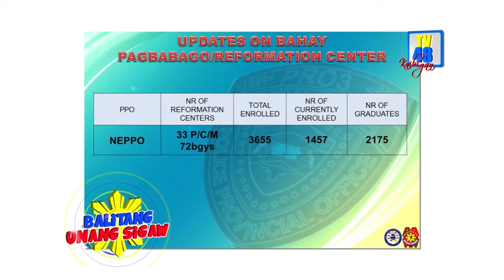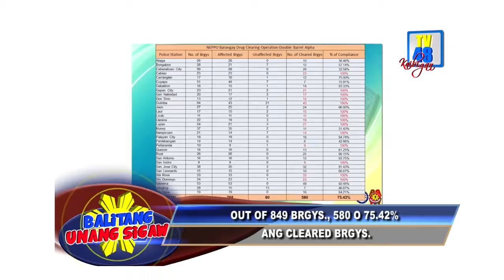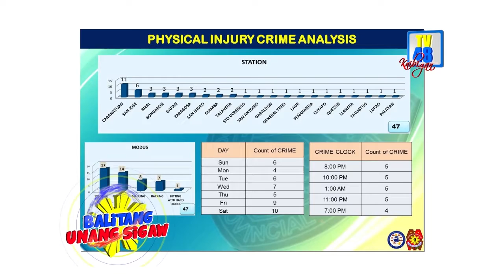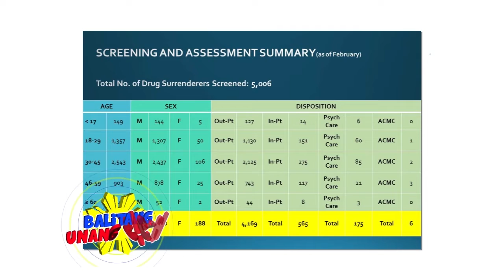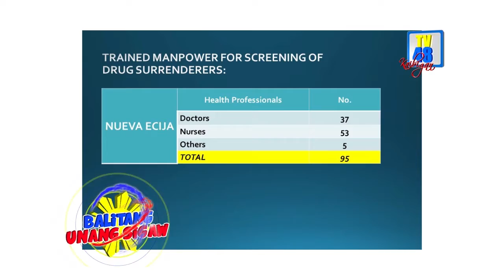Accomplishments ng DOH at PNP, inilatag sa Quarterly Meeting ng Nueva Ecija Peace and Order Council